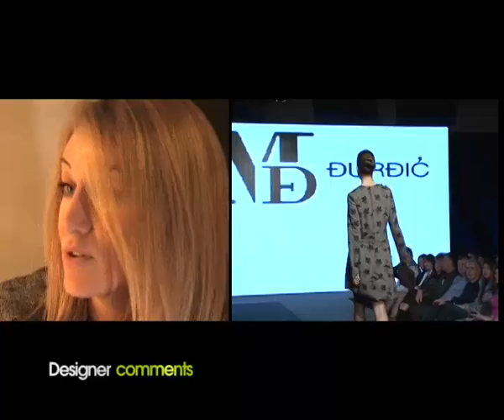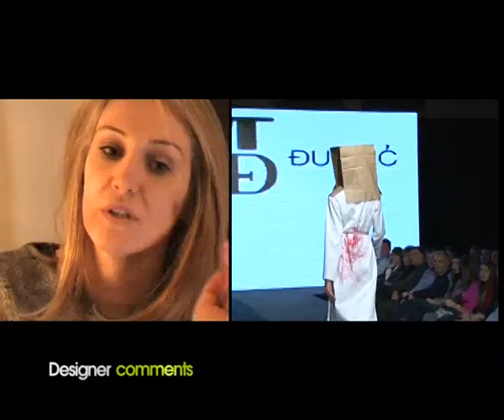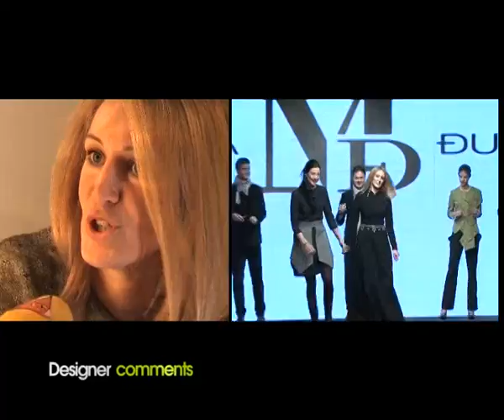SHOWROOM, ATLAS TV, DESIGNERS COMMENTS, 09.02.2013.